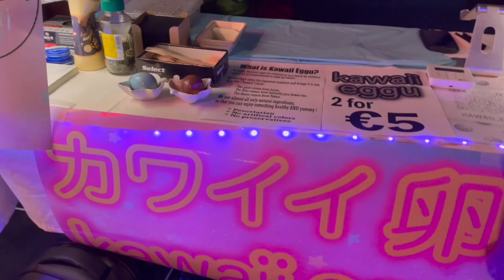オランダ移住して2年が経ちました。ビザの更新時期、残る？離れる？オランダ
こんにちは。TOKYO GIRLです。皆さんお元気ですか？
東京ガール、ヨーロッパ・オランダに移住してなんと、2年が経ちました。
オランダに移住すると決めた時、取り敢えず2年は頑張るそと決めたんですね。
というのも私の今滞在しているビザ（個人事ギュ主ビザ）っていうんですけど、このビザ、最初2年までしか貰えず、2年経った時に延長しないといけないんですよ。
そう、で、とうとうその時期が来ちゃったんですね。

東京からオランダへの移住を記録しているチャンネルです☺️
異国で生活するにあったて体験すること、感じること、学びなどをシェアしていきます。

オランダの美しさ
日本を出てから気づく快適さ
カルチャーショック
ホームシック
オランダ語の勉強
海外でのトラブル

などなど。